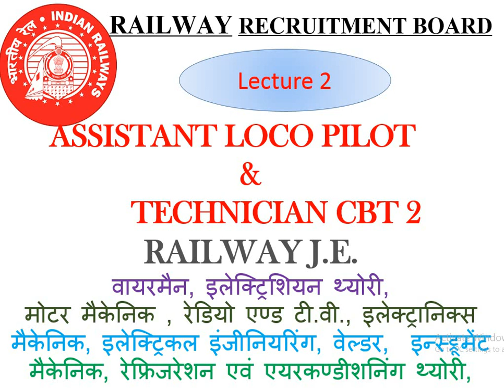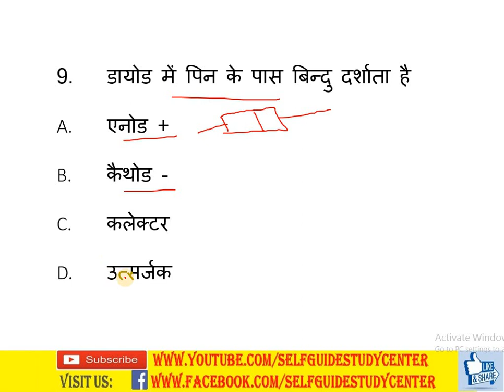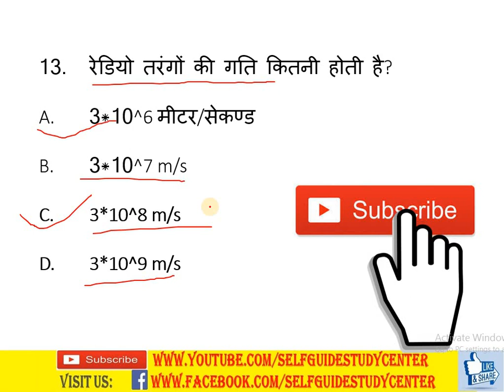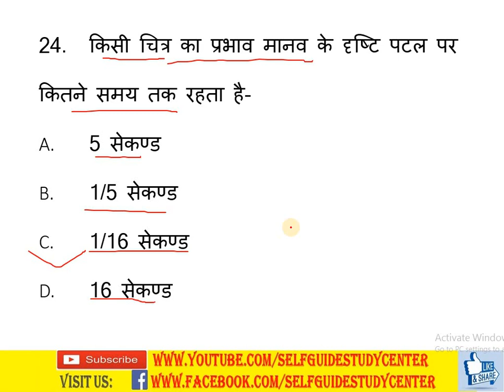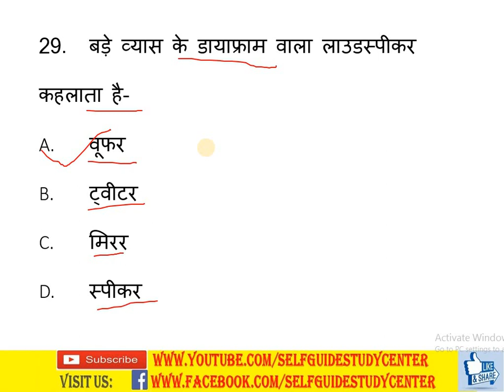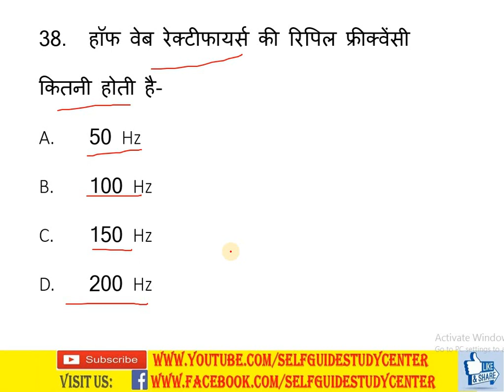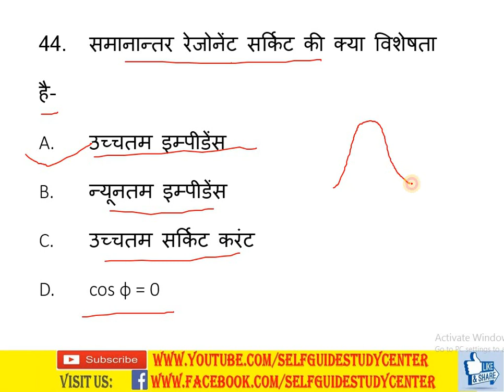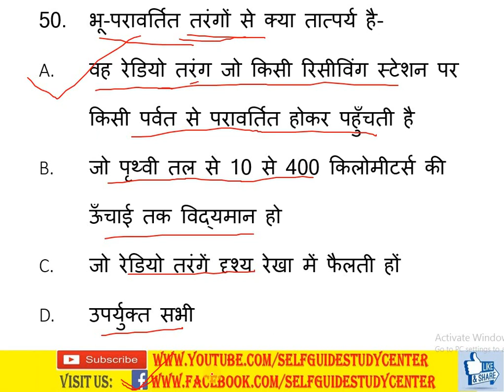SET-2 रेडियो एण्ड टी.वी., इलेक्ट्रिशियन,इलेक्ट्रानिक्स मैकेनिक,रेफ्रिजरेशन एवं एयरकण्डीशनिंग